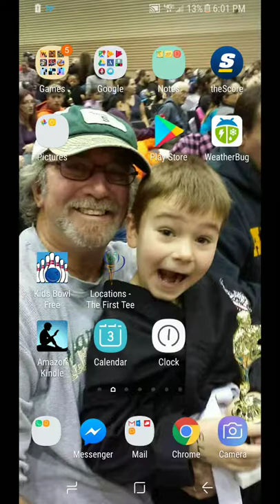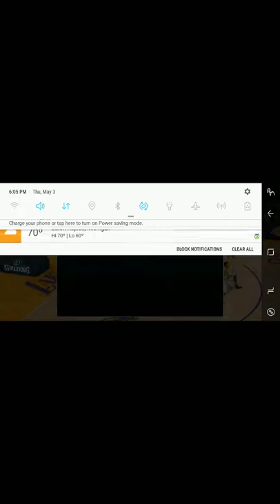My NBA gameplay